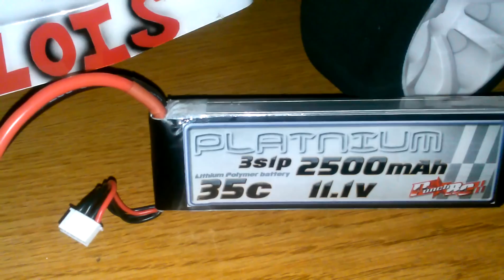WORLDS FIRST FASTEST ECX BOOST MAMBA UPDATE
SHES READY JUST WAITING ON ME 9/17/2013